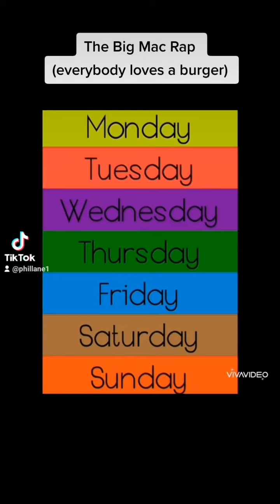The Big Mac Rap (Everybody Loves a Burger)